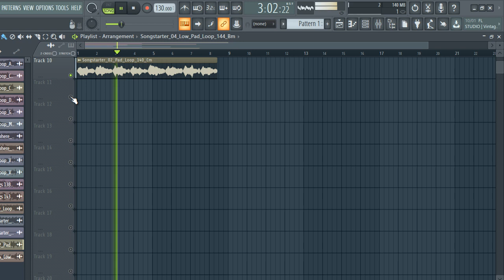FREE DOWNLOAD ATMOSPHERE SAMPLE PACK / Ambient samples [Samples for Drill Hip-Hop and Trap] vol.4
FREE DOWNLOAD ATMOSPHERE SAMPLE PACK / Ambient samples [Samples for Drill Hip-Hop and Trap]

atmosphere samples
atmosphere samples free download
atmosphere samples free
atmosphere samples github
atmosphere sample pack
vocal atmosphere samples
dark atmosphere samples
techno atmosphere samples
psytrance atmosphere samples free
org.atmosphere.samples.spring boot
sad atmosphere samples
industrial atmospheric samples
electric atmosphere samples
voice atmosphere samples
samples of atmospheres
atmosphere loop kit reddit
atmosphere loop kit free
atmosphere loop kit download
atmosphere loop kit free download
atmosphere led light
ambient sample pack reddit
ambient sample pack looperman
dark ambient sample pack free
dark ambient sample pack reddit
dark ambient sample pack
ambient pad sample pack
ambient vocal sample pack
ambient pad sample pack reddit
ambient techno sample pack
ambient percussion sample pack
ambient jungle sample pack
ambient rain sample pack
ambient soundscape sample pack